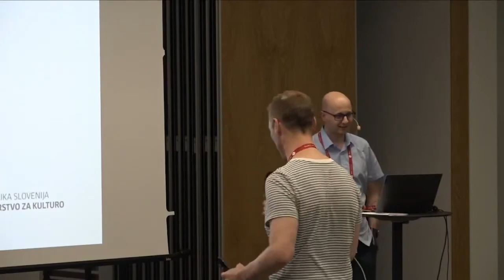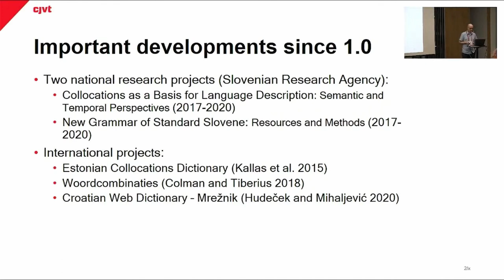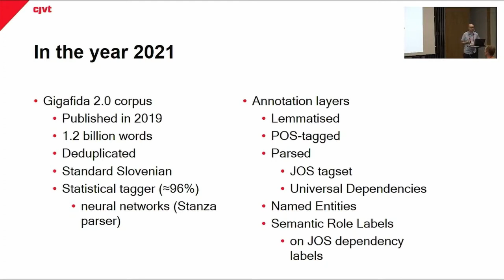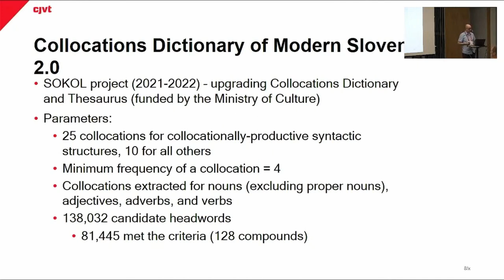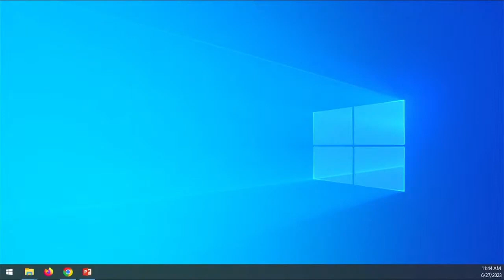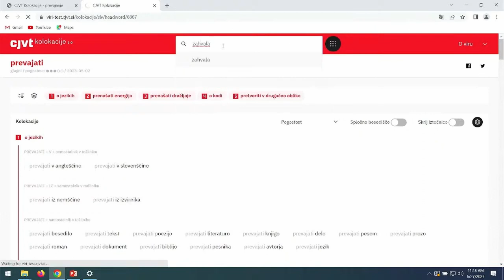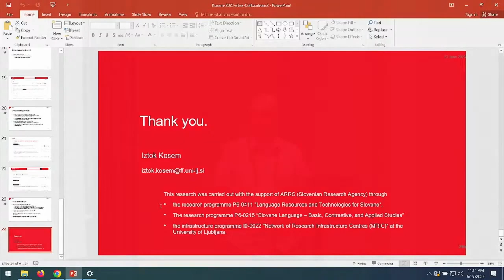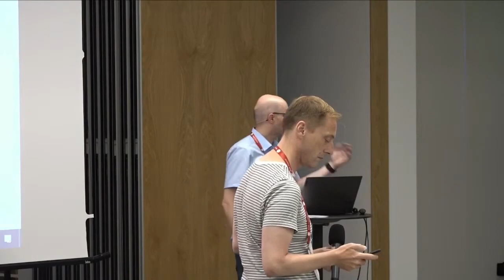Iztok Kosem: Collocations Dictionary of Modern Slovene 2.0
Title: Collocations Dictionary of Modern Slovene  2.0
Author: Iztok Kosem
Day 1, room Large 2, block 1: Dictionaries and lexical databases